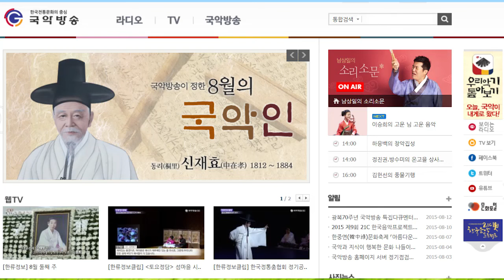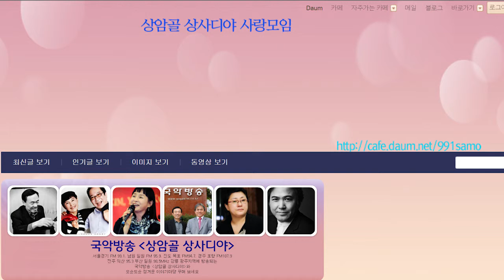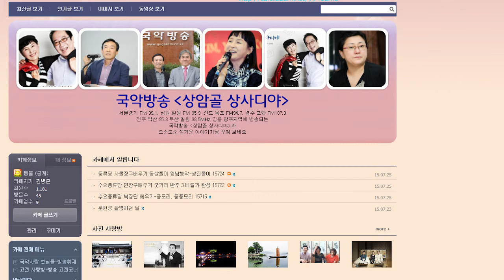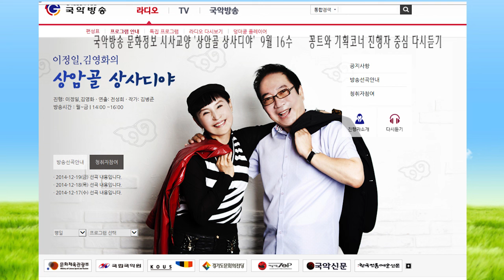상암골 상사디야 다시보기150916수 진행 이정일 김영화 연출 전성희 국악방송 문화정보 교양프로그램 김병준작가 전통으로 대동풍류